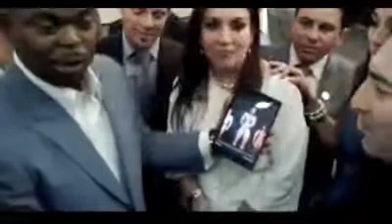Holton Buggs revela su secreto en MLM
Holton Buggs es a día de hoy el Nº1 en la Industria del Marketing de Redes y en este video nos cuenta CÓMO, a base de trabajo, trabajo y más trabajo... él lo ha conseguido.

"No es Woooo. es Work" tal y como dice Mr. Holton Buggs.

En este corto video, "El Hacedor de Millonarios" nos revela las CLAVES de su ÉXITO que le han llevado a conseguir hitos históricos hasta convertirse en el Nº 1 a nivel mundial en la Industria de las "Redes de Mercadeo", Network Marketing o MLM